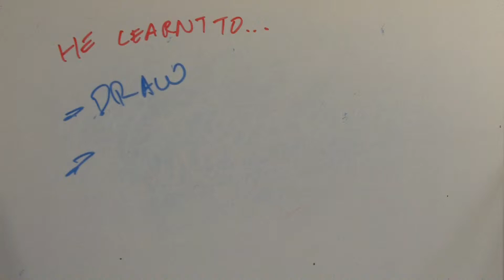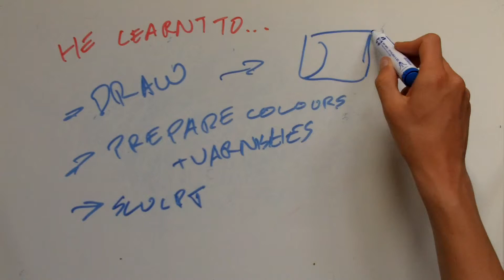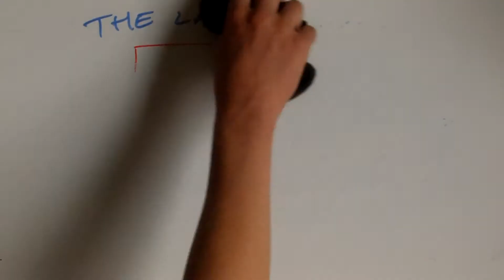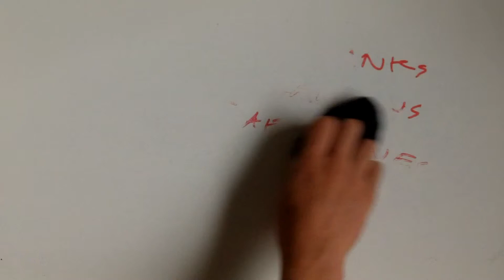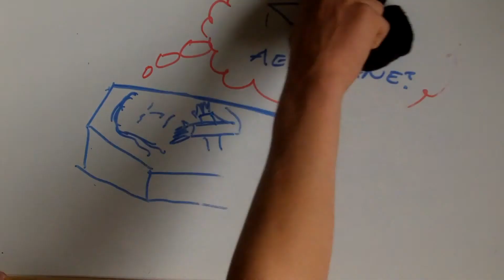the story of Leonardo Da Vinci (1452-1519)| historical story #2